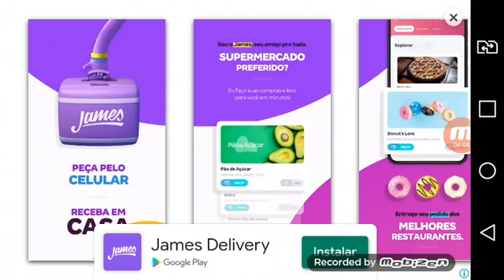Zerando o red ball 4